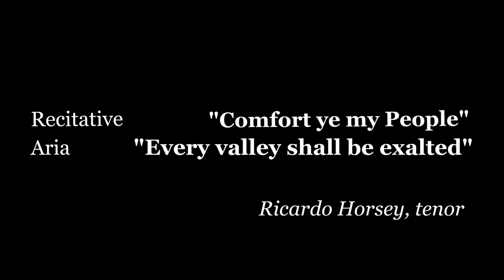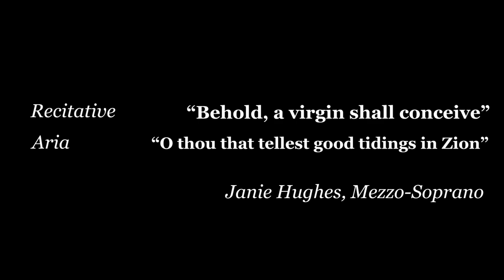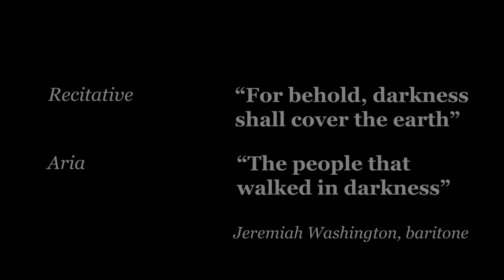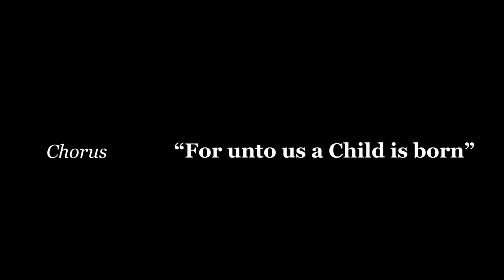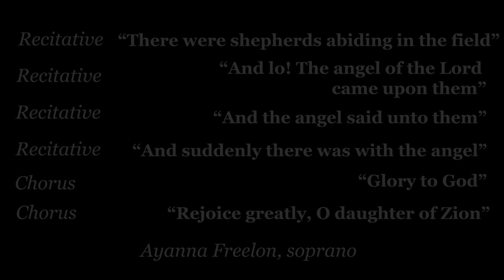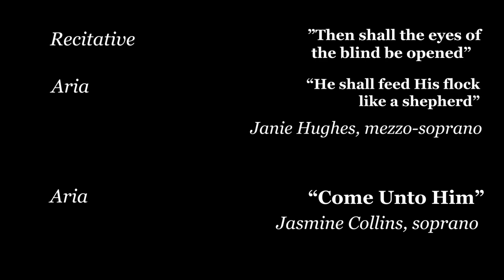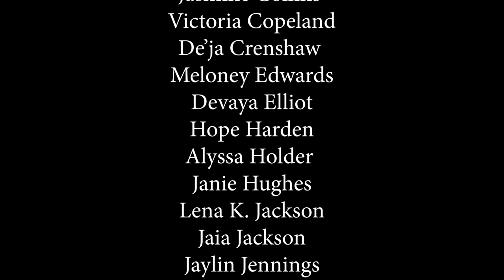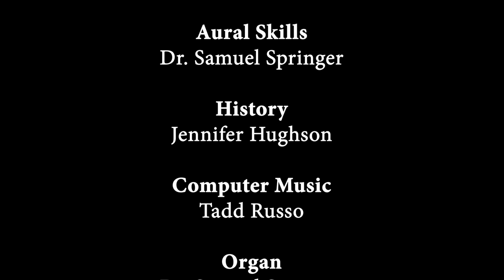2021 Morgan State University Choir Annual Christmas Concert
Under the artistic direction of MSU Choir Director and Chair of the Fine and Performing Arts Department Dr. Eric Conway, the world-renowned Morgan State University Choir presents its Annual Christmas Concert. From Handel's "Messiah" with orchestral accompaniment to "Peter Go Ring Dem Bells" to classics like "Joy to the World," this year's performance program has something for everyone. Ring in this Christmas Holiday season with the joyous sounds of one of the nation's most prestigious university choral ensembles!